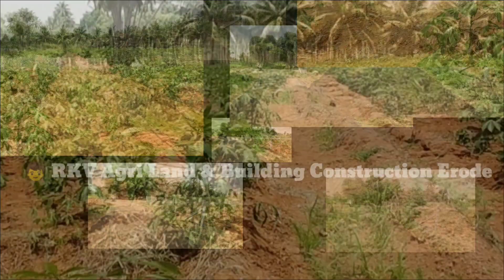10, ஏக்கர் தோட்டம் திருப்பூர் மாவட்டம் முத்தூர்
🙏🙏🙏  வணக்கம்

                               👦 RKV Agri Land & Building Construction Erode

                               🔨🔨🔨Labor & Material Contractor
                              🏪🏪 House & Apartment For Sale Erode

👉 🏪🏪 House complex main road shop for sale

திருப்பூர் மாவட்டம் முத்தூர்

10, ஏக்கர் தோட்டம் விற்பனைக்கு

2, கிணறு & ஃப்ரீ சர்வீஸ்

L B P வாய்க்கால் பாசனம்

[200,]தென்னை மரம் காப்பு

[350, ]தென்னங்கன்று

தார் ரோடு பேஸ்

தோட்டத்தைச் சுற்றிலும் கம்பி வேலி

விலை விவரம்

👉ஈரோடு இந்தியன் பப்ளிக் ஸ்கூல்

ரங்கம்பாளையம் கொங்கு கல்வி நிலையம்

கிரீன் பார்க் ஸ்கூல்

ரங்கம்பாளையம் ரிஜிஸ்டர் ஆபீஸ்

ஆகிய இடங்களில் வீட்டு மனை & வீடு விற்பனைக்கு உள்ளது

1200,sq ft [to] 2400,sq ft விற்பனைக்கு தயாராக உள்ளது

DTCP Approval Site

₹1000, [to] ₹2500, Per sq ft rate

இடம் வீடு தேவைப்படுவோர் தொடர்பு கொள்ளவும்

ஈரோடு ஜங்ஷன் 6,km

1,40 ஏக்கர் நிலம்

1,15, ஏக்கர் நிலம்

1,25 ஏக்கர் நிலம்

60, சென்ட்  நிலம்

50, சென்ட் நிலம்

40,சென்ட் நிலம்

[900 sq to 5000,sq ft] மெயின் ரோடு பேஸ் நிலம்

அனைத்து வகையான விவசாய நிலங்களும் விற்பனைக்கு உண்டு

[ஈரோடு ஜங்ஷன்] [10,km]

🌴🌴🍀 1,50 ஏக்கர் நிலம்

🌴45, சென்ட் நிலம் விற்பனைக்கு உள்ளது

🌴50, சென்ட் நிலம்

🚧 மெயின் ரோடு பேஸ் இடம் விற்பனைக்கு உள்ளது
அனைத்து வகையான
விவசாய நிலங்கள் விற்பனைக்கு உள்ளது தேவைப்படுவோர் தொடர்பு கொள்ளவும்

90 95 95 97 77

👉மேலும்.

🌷ஈரோடு& கரூர் மெயின் ரோடு

🌷ஈரோடு & பழனி ரோடு

🌷ஈரோடு & முத்தூர் ரோடு

மெயின் ரோடு இடங்கள் விற்பனைக்கு உள்ளது

👉கொடைக்கானல்

👉ரிச்சர்ட்

 👉எஸ்டேட்

👉ஹோட்டல்

👉5,செண்டு முதல் 50, சென்ட் வரை

👇ஊட்டி

👉குன்னூர் & கோத்தகிரி பகுதிகளில் இடம் உண்டு

👉காலியிடங்கள் விற்பனைக்கு உள்ளது

👉திண்டுக்கல் மாவட்டம் பழனி அடிவாரம்

👉🚗🚕🚙கார் பார்க்கியுடன் லாட்ஜ் விற்பனைக்கு உள்ளது

🏬🏬👉15000,  square feet lodge

🏢🏢👉14000, square feet lodge
Hall is for sale with parking facility

🏫🏫👉12000,sa ft The lodge is on annual lease

👉ஒட்டன்சத்திரம்

👉வேடசந்தூர்

 👉ஏரி ரோடு குஜிலியம்பாறை

👉வடமதுரை

👉திண்டுக்கல் & கரூர் மாவட்டங்களில் தோட்டம் இடம் விற்பனைக்கு உள்ளது

👉3+5+15+25+35+60+100 ஏக்கர் காடு திண்டுக்கல் மாவட்டம்

👉ஏக்கர் ₹ 7 லட்சம் முதல் ₹ 25, லட்சம் வரை

ஆகிய பகுதியில் தோட்டம் விற்பனைக்கு உள்ளது...

👉Road Base Cotton For Sale

👉Main Road Base Shop Apartment For Sale erode.

👉Road Base Poultry Farm For Sale

👉Rope mill machinery for sale

👉5, சென்ட்  7, சென்ட் பழைய தொட்டில் கட்டு வீடுகள் விற்பனைக்கு உள்ளது

👉50, சென்ட்  1, ஏக்கர்  விற்பனைக்கு உள்ளது

👉10, ஏக்கர் 5, ஏக்கர்
வயக்காடு காவிரி பாசனம் காலிங்கராயன் பாசனம்

 👉ஈரோடு & காங்கேயம் பகுதியில் தேங்காய் களம் குடோன்  உள்ளது

👉இந்தியன் பப்ளிக் ஸ்கூல்

👉கிரீன் பார்க் ஸ்கூல்

👉கொங்கு ஸ்கூல்

👉ஆர்ட்ஸ் காலேஜ்

👉ரிங் ரோடு

👉ஈரோடு டவுன் மெயின் ரோடு பேஸ் இடம்
 விற்பனைக்கு உள்ளது

👉10 சென்ட் முதல் 50 சென்ட் வரை விற்பனைக்கு உள்ளது

👉ஈரோடு 10.km சுற்றளவில் வீட்டு மனைகள் விற்பனைக்கு உள்ளது

👉மெட்டீரியல் காண்ட்ராக்ட் & லேபர் காண்ட்ராக்ட் சிறந்த முறையில் செய்து தருகிறோம்

👉விவசாய நிலம்

👉தென்னம் தோப்பு

👉மாந்தோப்பு

👉வயக்காடு

👉மேட்டாங்காடு

👉கோழிப்பண்ணை

👉குடோன்

👉ஸ்பின்னிங் மில்

👉மேலும் விவரம் அறிய யூடியூப் வீடியோ  பார்க்கவும்

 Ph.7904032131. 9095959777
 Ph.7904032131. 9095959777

If interested kindly
    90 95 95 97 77